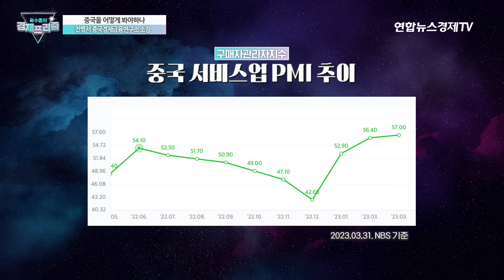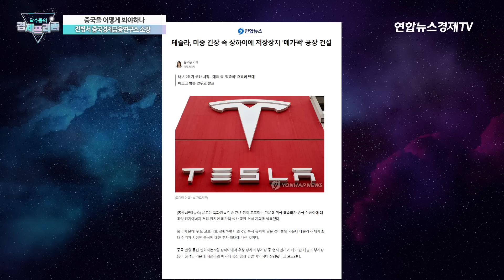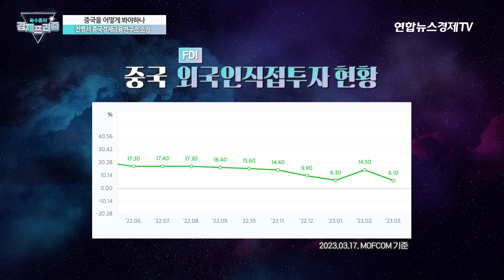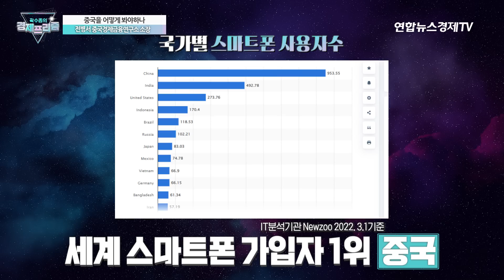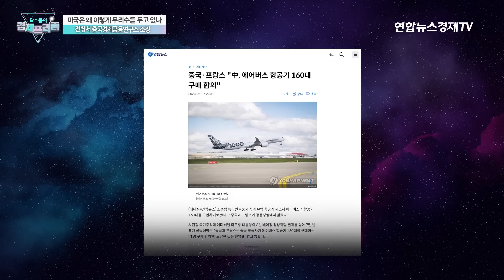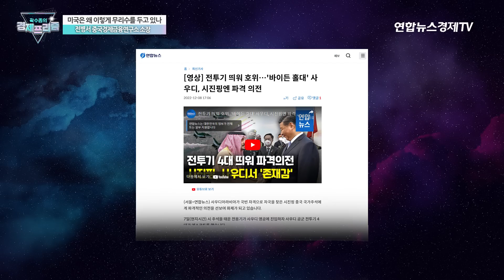그들은 왜 중국으로 몰려가고 있나... 분노가 아닌 돈의 눈으로 보라 (전병서 소장 1부)| 곽수종의 경제프리즘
💁🏻‍♂️출연: 전병서 중국경제금융연구소 소장
💁🏻‍♂️진행: 곽수종 박사 리엔경제연구소

02:40 중국을 어떻게 봐야하나
20:00 중국을 향한 미국의 무리수
29:00 코로나 3년간 중국의 변화

(1) 중국경제상황
W자 반등의 첫번째 바닥. 리오프닝 효과는 5,6월 지표에서 확인 가능
PMI 지표는 올라오고 있어
새정부의 스타트는 3월부터. 중국 전체 부가가치의 63%를 차지하는 국유기업 통해 경기부양 나설 것

(2) 중국을 어떻게 봐야하나
– 중국의 위기론, 붕괴론, 중진국함정론은 과장.
중국이 어떻게 가고 있는 지는 기업과 돈에 물어봐야.. 일론 머스크는 왜 중국에 투자하고 있나
테슬라는 왜 상하이에 100만대 규모의 전기차공장을 왜 짓고 있나
중국으로 들어오는 외국인 자금은 계속 늘어나고 있어. 올해 들어 작년 연간 대비 2배 이상의 자금이 들어와
중국으로 유입되는 FDI는 사상최대
정치가 보는 것과 경제가 보는 중국은 달라
팀쿡, 퀄컴의 회장, 이재용까지 중국에 몰려간 사연
16년간 중국에 만들어진 밸류체인을 무시할 수 없어
미국전기차수요는 1년에 100만대, 중국은 680만대 수준.
돈에는 애국심이 없다. 돈이 보는 중국은 정치가 보는 관점과 다르다

(3) 미국은 왜 이렇게 무리수를 두고 있나
돈과 권력은 어떤 경우에도 나눌 수 없다
중국은 올해 미국 GDP의 80%를 넘을 것. 90%를 넘어가면 동맹의 배반이 나와
바이든은 시진핑을 정확히 파악하고 있어
바이든은 동맹이라는 그물을 쳐서 고기를 잡는 스타일. 중국에는 없고 미국에는 있는 것 “동맹”
동맹전략의 첫번째 구멍은 독일. 슐츠총리가 11개 기업의 CEO를 데리고 방중.
두번째 구멍은 인도. 러시아 석유를 계속 사주고 있어
세번째 구멍은 프랑스 마크롱대통령. 에어버스 160대를 한번에 사주고 있어
마지막은 중동. 사우디가 미국의 증산요청 묵살해
시진핑이 3연임 후 첫번째 방문지로 사우디를 골라.

(4) 중국의 변화- 3년 동안 중국에 무슨 일이 일어났나
– 첫째, 중국인들의 자긍심이 높아져. 미국과의 경쟁에서 지지 않았다는 자신감.
- 둘째, 코비드19 기간 동안 4차산업혁명 기술이 급격히 발전해. 어마어마한 빅데이터 축적. 전세계 안면인식기술은 중국이 석권하고 있어.
중국의 1인당 GDP가 아니라 상위 10%의 소득수준을 봐야
중국의 구매력은 자동차를 봐야. 벤츠S 클래스 1/3을 중국이 사들이고 있어

💎경제의 프리즘으로 세상을 해석하다! '곽수종의 경제프리즘' 💎
‘심도 있는 접근’으로 현상 너머의 ‘가치’에 대해 논합니다.
경제·사회·문화 전반에 화두를 던져 다채로운 해석을 통한
신선한 인사이트를 시청자분들께 전해드리겠습니다.